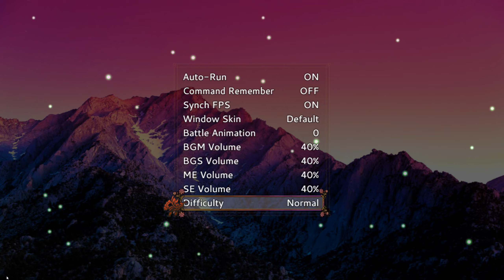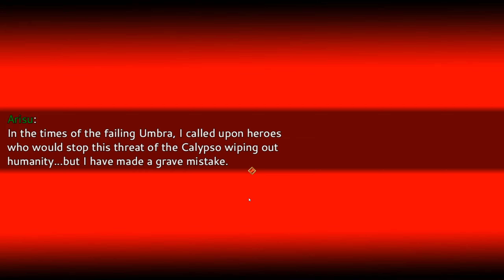HEAVENGLAIVE TEMPLE - Let's Play 「 Even For Eternia 」 - 12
Even For Eternia
Developed by Radiant Arin / Devil's Advocate Gaming using RPG Maker MV

Description:

The world has freak outbreaks of Wraiths, creatures that are somehow connected to people's negative feelings. The Umbra are people who can control their negativity to gain the power to fight these monsters, but this power unsurprisingly has risks.

0:00 For Their Justice

A Dahlia Corporation employee wants you to look for their missing search teams in the North White Desert. Every time you examine the point of interest near the corpses of the search team, you'll be attacked by a random mob, and a boss will attack you after the third encounter.

2:35 Boss: Dragon Hydra (Umbra)

It's weaker than most other bosses, making me suspect it's actually a random enemy from a later area.

5:16 Luxian Island & Luxian Soul Tower

At Cassandra, a Luxian wants our help in investigating the Soul Tower on their home island. I thought non-Umbra couldn't interact with Soul Towers?

10:38 Boss: Wraith Mammoth (Umbra)

18:03 Adrastea Forest/Outskirts

There are several areas in the outskirts. You start in the forest, but there's a dead-end mountain path to the north, despite how the first sign claims the village is to the north. Blatant lies probably written by Rowan and Dawn to confuse us.

At another fork, going south leads to the village.

23:16 Hot Springs Village

If you stay in the hot springs, you get a cutscene between all the mandatory girls. Rubellum is still traumatized by Kingsridge.

27:24 Adrastea Forest/Outskirts P2

At the next fork, go north to get to the soul tower.

27:39 Adrastea Soul Tower

I think this might be the last Soul Tower in the game, assuming the dev didn't add a new one in the Gestalt region.

29:15 Boss: Wraith Zanzibar (Umbra)

When you dispel its Spike, you take damage.

34:45 Adrastea Forest/Outskirts P2

There was a chest in the mountain path that I missed because it was hidden behind a pillar.

35:14 Heavenglaive Temple

The chest outside contains a microphone for Amalia, in case you somehow recruited her early. I suppose it might be possible on easy mode or if you're really overleveled.

The chests here can actually be permanently missed if you screw up with the buttons at the end. The idea is that you take the two sides in any order, but after that, you go north to find two buttons. You then have to press the button of the opposite side you came from, which causes both types of doors to open.

There is also a music puzzle that's hard to figure out without the guide.

In the boss room, we learn that Rowan and Dawn want to cause another shallow so the two of them can live in peace and bring hope to the Umbra. Dawn was the one who came up with the idea though, believing that if humanity's emotions are removed, she and Rowan won't be persecuted anymore. Richard's anger at Rowan's betrayal causes him to edge towards a despair shift.

The bird's voice is heard and they states that the two are on their last strike. At first, I thought they were referring to Rebellum and Wolf, but they may actually be referring to Rowan and Dawn. The bird is Arisu, the god of the Umbra who is determined to keep the Calypso from being used again.

Arisu revives the corpse that Rowan was using, who turns out to be Rubellum's little sister, Eternia. Arisu now sees both Umbra and humanity as failures, probably due to their attempts to abuse the power of the Calypso, so he wants to wipe out both with Eternia's help. Eternia hates the world because she was born with a fatal disease, so she's going to side with Arisu.

Rowan and Dawn fuse into a single powerful Wraith, which is disappointing because I wanted to fight them in their regular forms as a "Dual Boss".

1:05:32 Boss: Wraith Arachne (Umbra)

This boss can recast their Spike, which inflicts poison at the end of their turn. Since they move last, you'll inevitably get poisoned.

1:17:20 Transference

When entering Rowan's mind, Rubellum sees spectres of her allies too. They all have doors behind them, but Apple and Richard's are closed for some reason.

Rowan explains that Eternia's negativity made her the perfect vessel for Calypso, so he dug her up.

Arisu tells Rubellum to fight him at the tower, which pops out of the ocean once you return to Adrastea port.